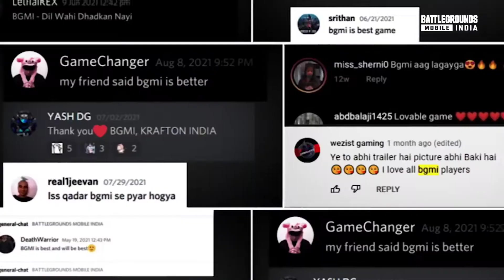Finally And Officially BGMI LOGO REVEL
BGMI is an emotion! ❤️ We thank you for all the love. Keep pouring in the awesome comments and keep playing BGMI with your squad!